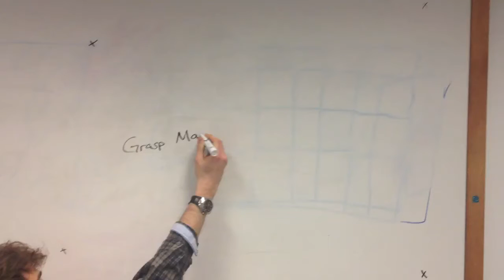16662_Jan28 Lecture (Part 3)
Answer 1